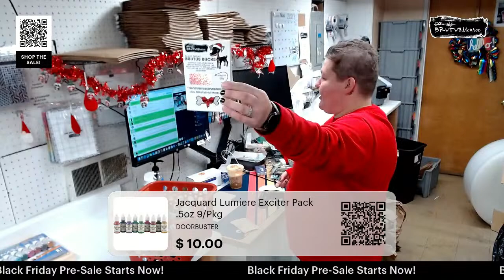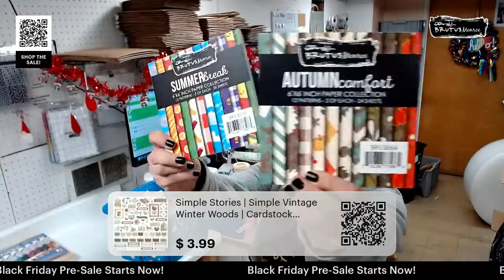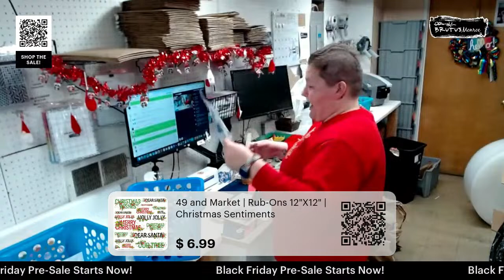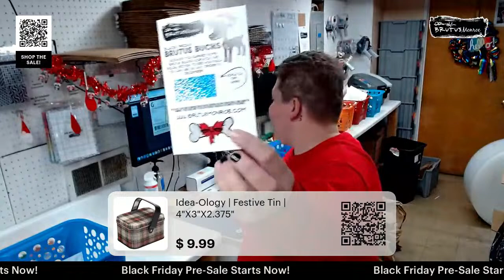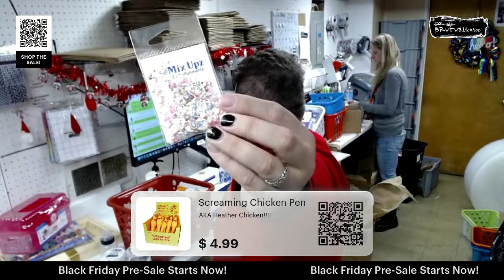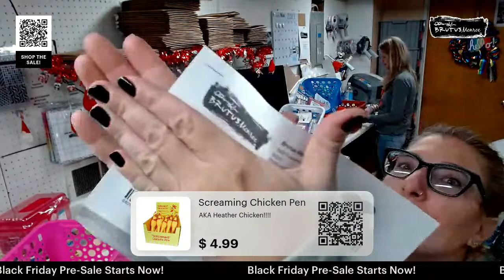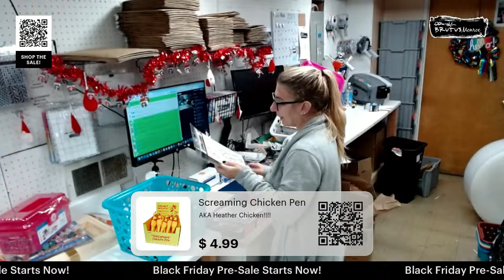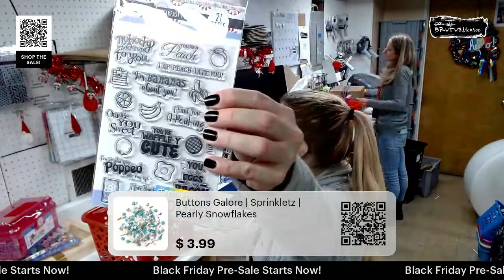Doorbusters Galore!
Limited Edition!